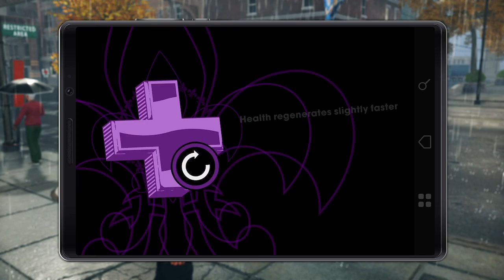Saints Row The Third Remastered Walkthrough Gameplay Part 7 Takeover The City